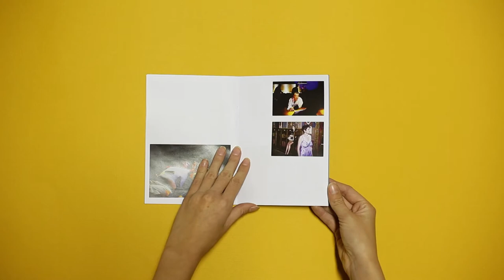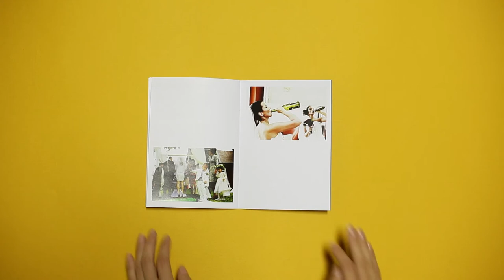Sasa Colic - The Day